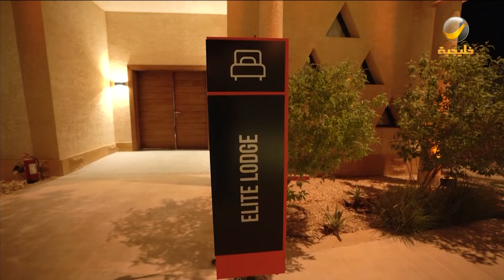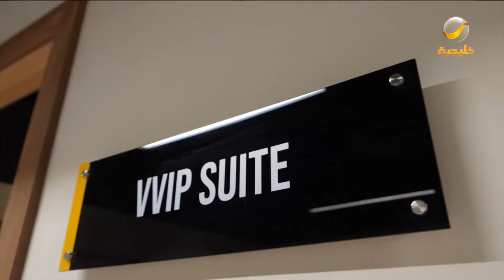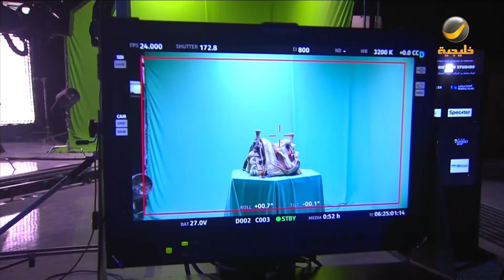تقرير عن افتتاح استديوهات الحصن